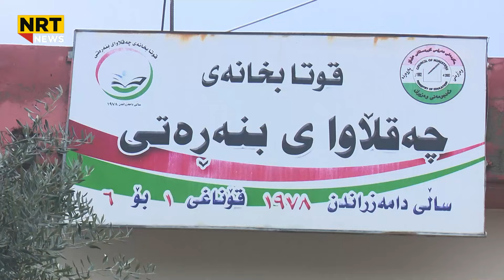باوکی خوێندکارەکەش دەڵێت: منداڵەکەم نەخۆش نەبووە و چاوەڕێی ئەنجامی لێکۆڵینەوەکانین